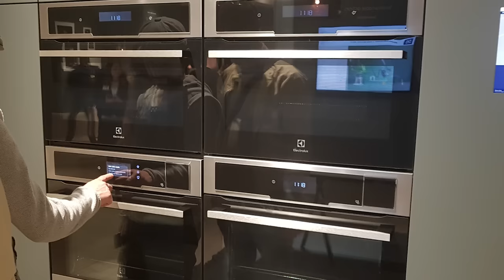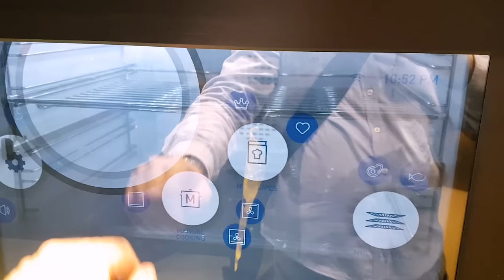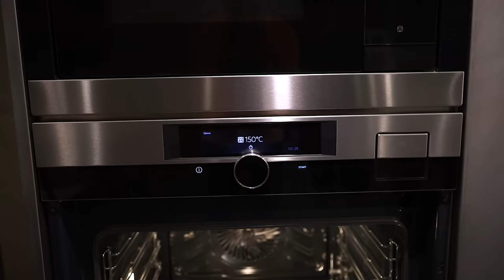MEJORES HORNOS PARA COCINA | BEST KITCHEN OVENS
MEJORES HORNOS PARA COCINA. Un tutorial muy largo (pero muy completo :D) sobre hornos para tu cocina

A very long tutorial (but very complete :D) about ovens for your kitchen